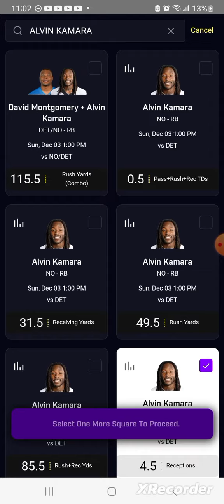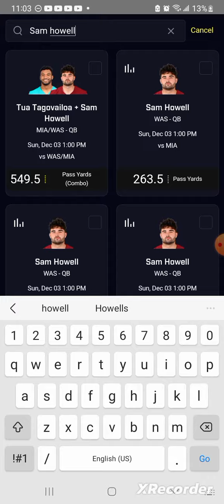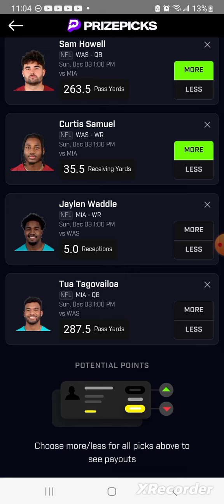NFL PRIZEPICKS SUNDAY: December 3rd MAIN SLATE